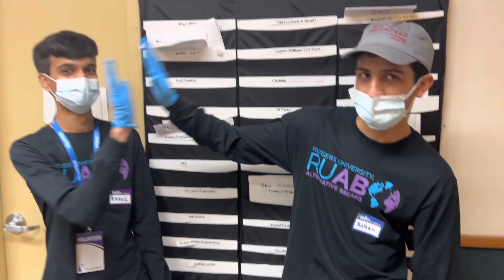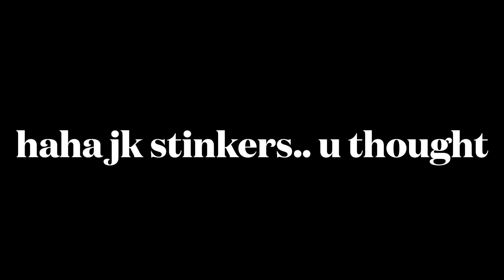DC Lead Vlog Spring Break 2023